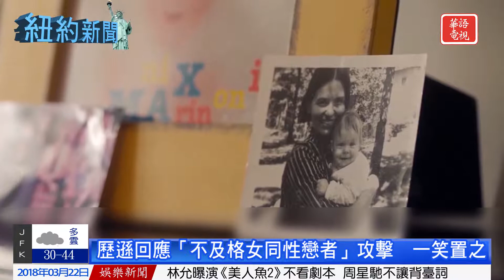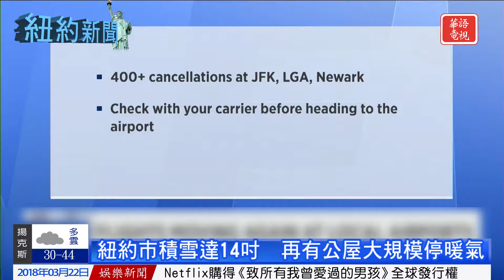華語電視 晚間新聞 03/22/2018